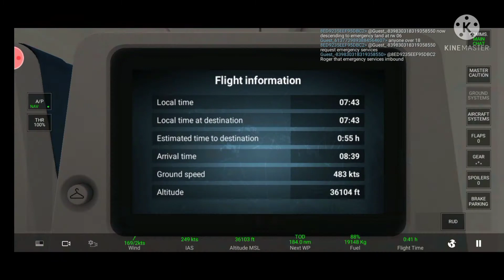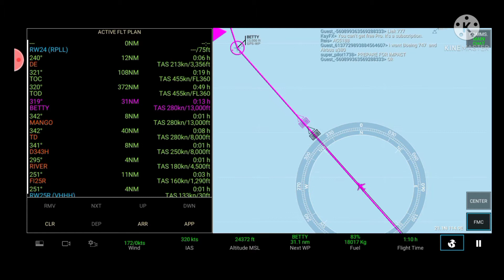AIRBUS A320 CEBU PACIFIC (Manila🇵🇭-Hong Kong🇭🇰)RFS Real Flight Simulator|TAGUIAM YT.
Hi Welcome Back to My Video!
My Content Video is RFS REAL FLIGHT SIMULATOR✈
About this Video
Aircraft:AIRBUS A320-200
Livery:CEBU PACIFIC AIR.COM
Flight:Manila🇵🇭-Hong Kong🇭🇰
Passengers: 134

About music Audio (HK) version: